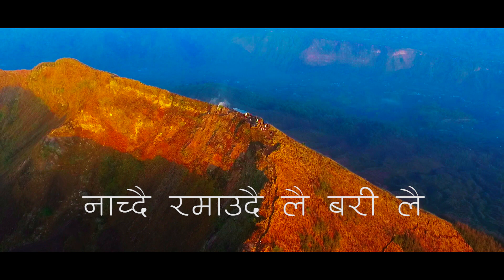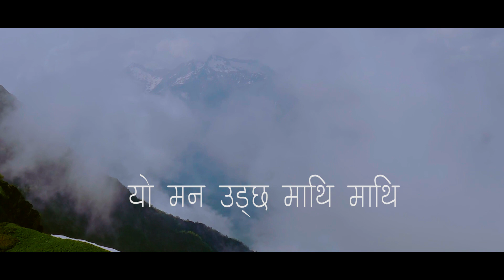"लै बरि लै "NEPALI BHAKAI MA - Lakmit Lepcha || Nepali christian dance song-2021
official lyrical dance song 2021-NEPALI BHAKAI MA- Lakmit Lepcha || Nepali christian    dance song by Lakmit Lepcha

Title : Nepali bhakaima "लै बरि लै"
Singer : Lakmit Lepcha
Lyrics/music : Gopal Tamang
Album : येशूको निश्चल माया
Arranged/mixed/mastered : Mani kr. Rai
Studio : Octave Studio Namchi,SIKKIM
Producer : Ps David Lepcha
Lyrical Video edit : Dinesh D John

Special Thanks :Ps David Lepcha,grace apostolic chruch Sribadam,Gopal Tamang,Yarmik Gurung,Dinesh D John,Mani kr Rai

For More Christian Music and Videos.